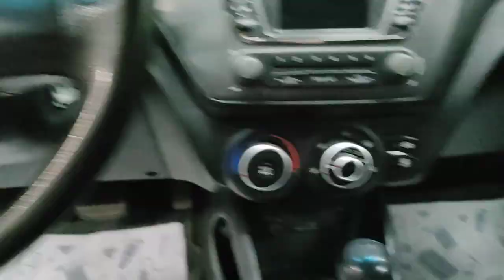Kia Rio '2012